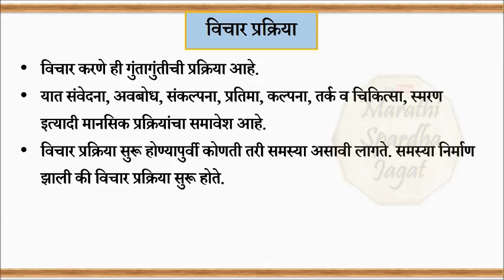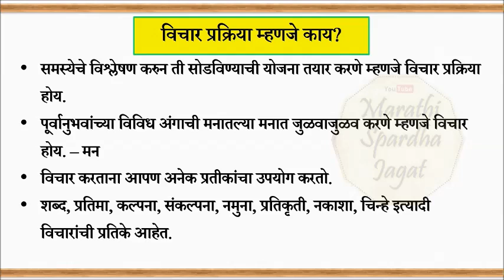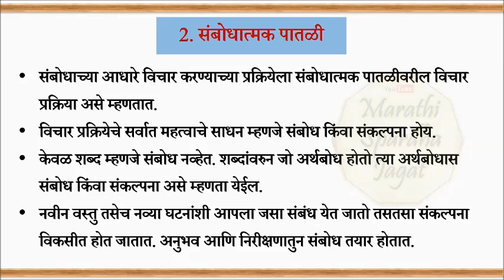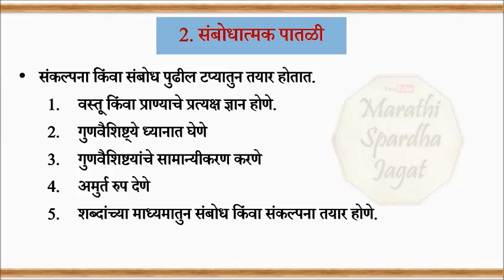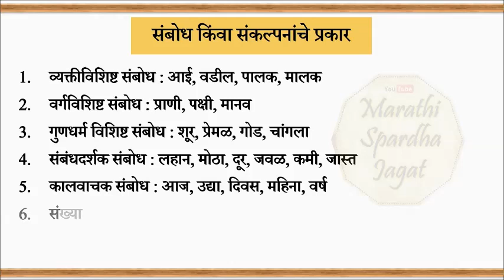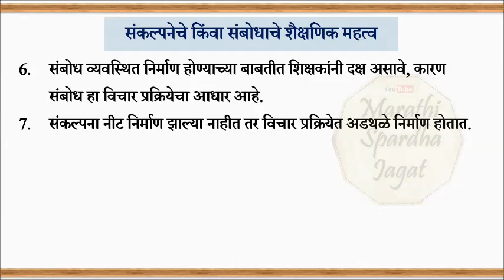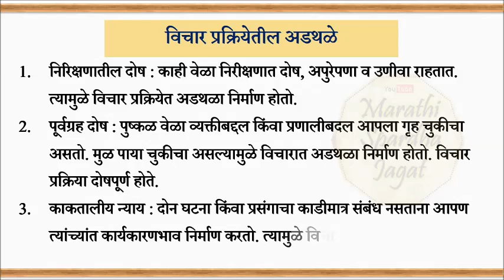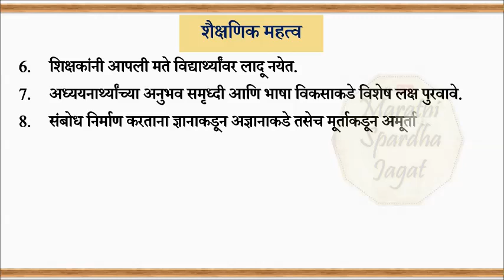बालमानसशास्त्र _ मानसिक प्रक्रिया _ विचार प्रक्रिया _ महाराष्ट्र शिक्षक पात्रता परीक्षा 2021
balmanasshastra tet paper 2
balmanasshastra tet paper 1
balmanasshastra for tet syllabus
balmanasshastra book in marathi
balmanasshastra in marathi
maha tet balmanasshastra
maha tet balmanasshastra paper 2
maha tet manasshastra
maha tet paper 2 manasshastra
manasshastra tet question paper
manasshastra in marathi
manasshastra 12th chapter 1
manasshastra tet question paper 2021
manasshastra tet question answer in marathi
manasshastra maha tet question paper
Tet form fill up 2024
maha tet mock test
maha tet paper 2 question paper
tet paper solution 2024
maha tet syllabus
maha tet 2024 application form date
maha tet old question paper 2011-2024
maha tet 2024
maha tet maths paper 2
maha tet history questions 2024
maha tet syllabus in marathi
maha tet maths paper 1
maha tet exam 2024 notification
maha tet exam parisar abhyas question answer
maha tet math solution with tricks
maha tet hindi question paper
शिक्षक भरती 2024
शिक्षक पात्रता परिक्षा इतिहास प्रश्नसंच
शिक्षक भरती अपडेट
शिक्षक भरती जाहिरात
शिक्षक भरती विशेष मानसशास्त्र प्रश्नावली
शिक्षक भरती 2023
शिक्षक भरती मुलाखत तयारी
शिक्षक पात्रता परिक्षा परिसर अभ्यास
शिक्षक पात्रता परिक्षा जुन्या प्रश्नपत्रिका
शिक्षक भरती update
शिक्षक भरती today update
शिक्षक पात्रता परिक्षा नमुना प्रश्नपत्रिका
शिक्षक भरती अपडेट 2024
शिक्षक भरती वयोमर्यादा
शिक्षक पात्रता परिक्षा नमुना प्रश्नसंच सर्व विषय
शिक्षक भरती 2024 महाराष्ट्र
शिक्षक पात्रता परिक्षा गणित

शिक्षक भरती पवित्र पोर्टल
शिक्षक भरती पात्रता महाराष्ट्र
शिक्षक भरती पात्रता
शिक्षक भरती प्रक्रिया 2024
शिक्षक भरती पेपर
शिक्षक भरती पात्रता 2024
शिक्षक भरती प्रक्रिया
शिक्षक भरती पोर्टल
शिक्षक भरती प्रश्नावली
शिक्षक भरती प्रश्नपत्रिका